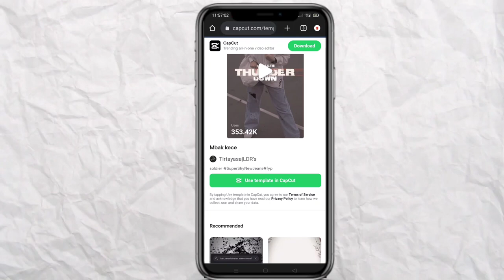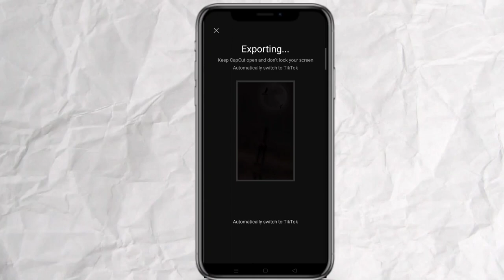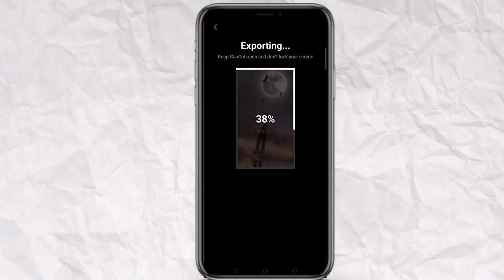Jawan prevue theme music lyrics capcut template | new subtitles reel video editing capcut template